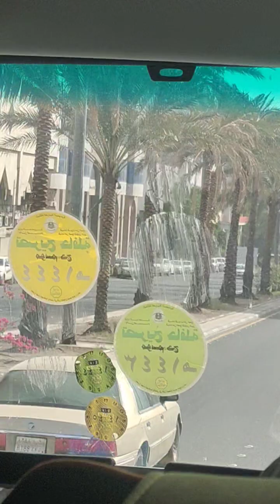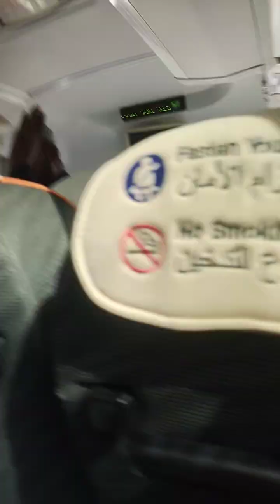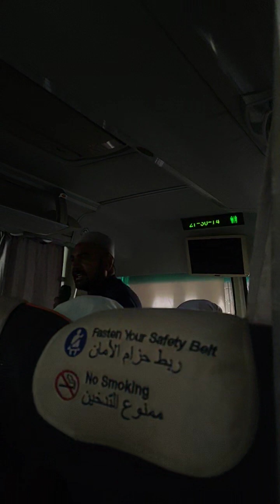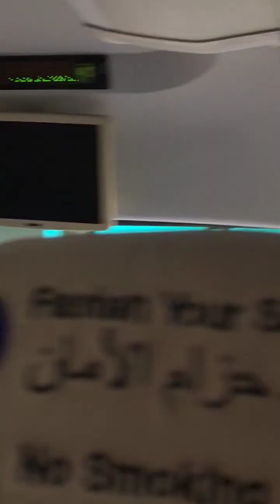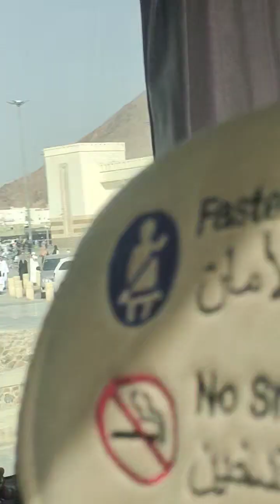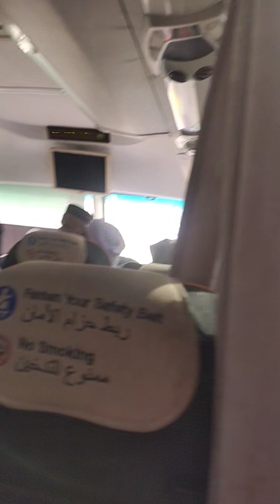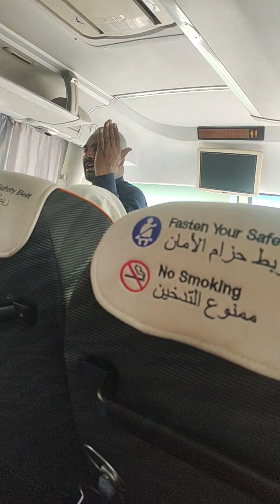Ziyart e madina part 3 | غزوہ ء احد | areej ul Madina travels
Ziyart e madina part 3 | areej ul Madina travels